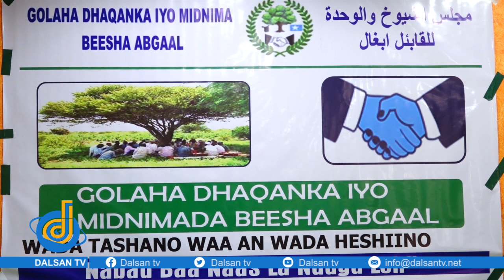Odayaal iyo waxgarad ka hadlay dhagxaanta willi ku go,an Jidaddka Magaalada Muqdisho.